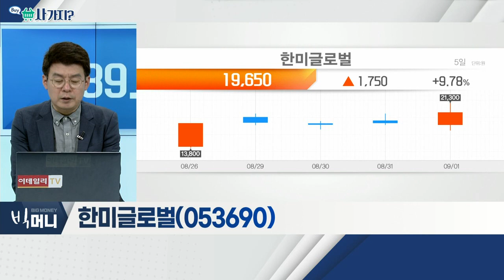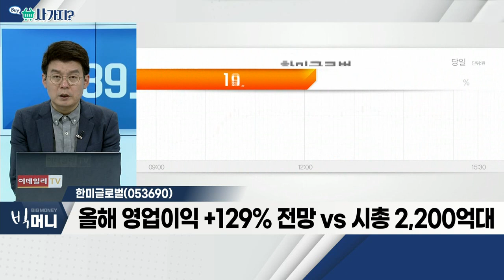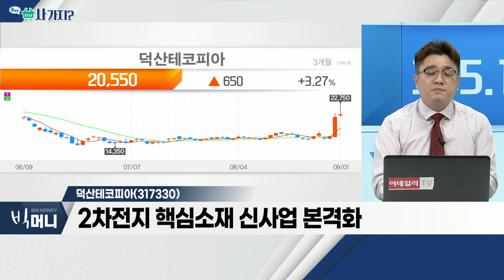한미글로벌(053690), 덕산테코피아(317330)_사가지 (20220901)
- 국내 최초 건설사업관리 전문 회사
- 정부 '데이터 뉴딜ㆍ그린 뉴딜' 관련 수혜
- 美 인프라 투자ㆍ네옴시티, 수혜 기대

- 2차전지 핵심소재 신사업 본격화
- 전해액ㆍ첨가제 사업 진행 전망
- 주가 반등세 뚜렷